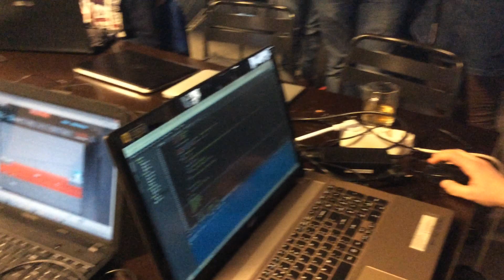CoderDojo Rotterdam + Cloud9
At CoderDojo and at Cloud9, we believe that coding is a force for change in the world. CoderDojo is all about encouraging creative approaches to learning arguably the most important technological skill of future generations: computer programing.  CoderDojo is a volunteer-led global network of over 600 independent, community based free programming clubs for young people between the ages of 7 and 17.  In a fun, social and open environment, these kids learn how to code, develop websites, create apps, programs, games and generally explore technology in an informal yet highly supportive environment.  Simply put, CoderDojo makes development and learning to code a fun, sociable, kick ass experience.

One of the rising stars at CoderDojo is a young man named Sasha.  While many of the young people at the events create websites showing off portfolios such as a their rock collections and others build forms to register for Minecraft servers, some take it to the next level of complexity and impress even the most experienced. One of these youngsters is a 16-year-old boy named Sasha.  Using Cloud9, Sasha was able to create a complex database and admin entirely on Cloud9.